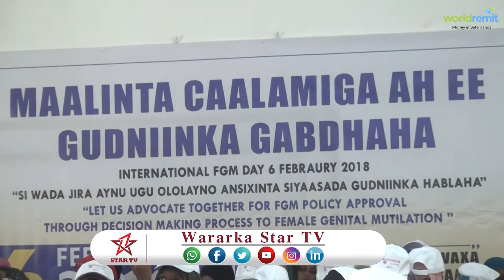DAAWO WASARADA SHAQALAHA IYO ARIMAHA BULSHADA OO XUS U SAMEYASAY MAALINTA GUDNIINKA FIRCOONIGA AH